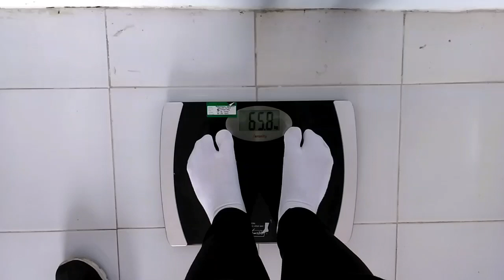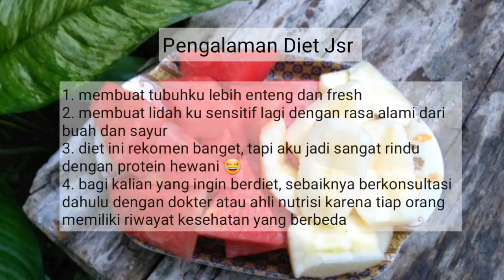Diet JSR 3 hari, turun hampir 2 kg | Diet Vlog Indonesia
Assalamualaikum, kali ini aku mau share pengalamanku nyobain diet jsr selama 3 hari. Alhamdulillah bisa turun 1,7 kg/hampir 2 kg dan tetep kenyang.
Apa itu Jsr???
Lihat di video aku ya